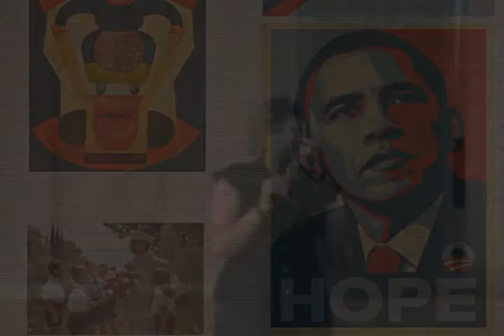Kelly Tall - What marketers could learn from Art History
Kelly Tall at Ignite Sydney